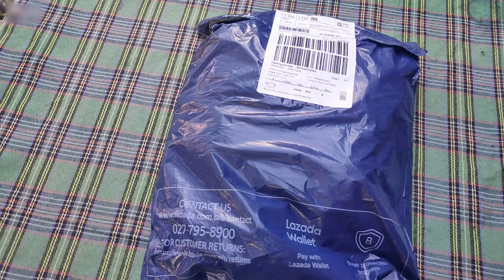Gas Stove Cover Unbox and Review